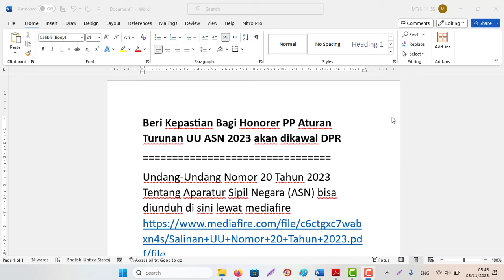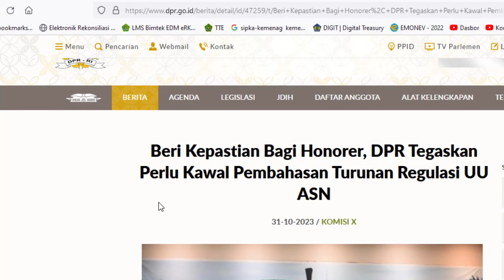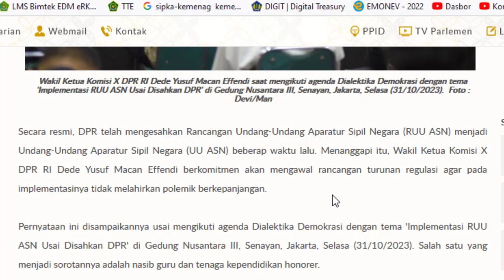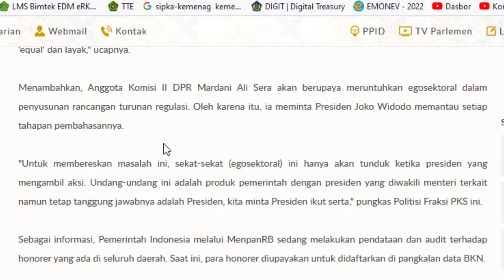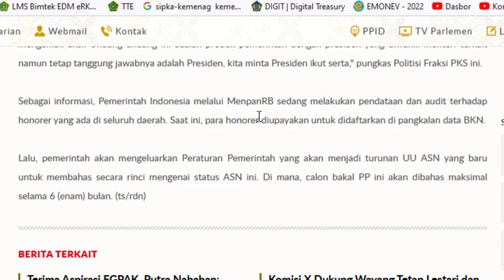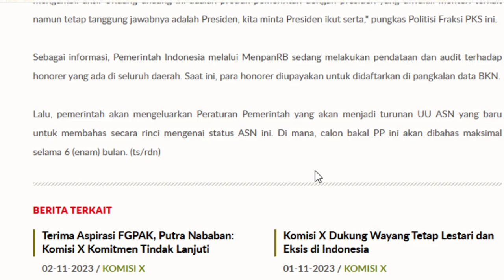Beri Kepastian Bagi Honorer PP Aturan Turunan UU ASN 2023 akan dikawal DPR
Undang-Undang Nomor 20 Tahun 2023 Tentang Aparatur Sipil Negara (ASN) bisa diunduh di sini lewat mediafire
Sumber Berita/Informasi: